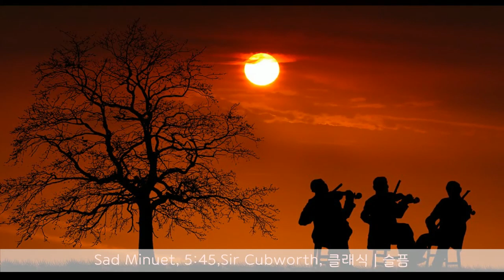Sad Minuet, 5 45, Sir Cubworth, 클래식, 슬픔